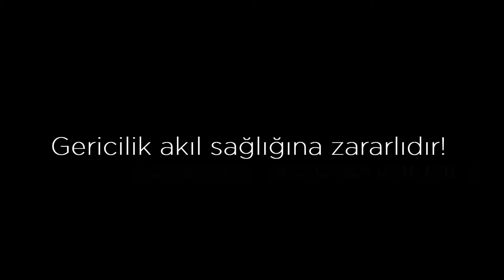gericiler konuşuyor- gericilik akıl sağlığına zararlıdır, çocuklarınızı yobazlardan uzak tutun